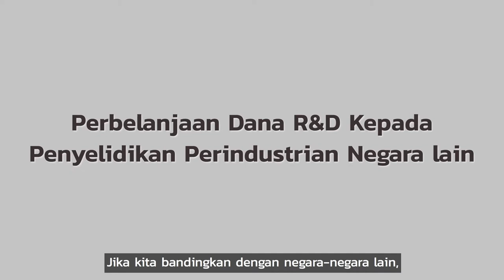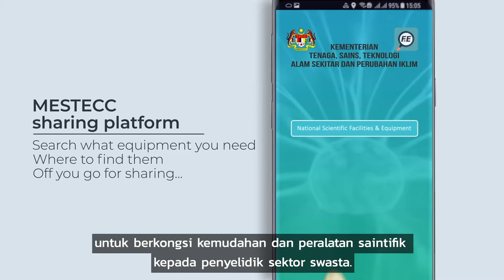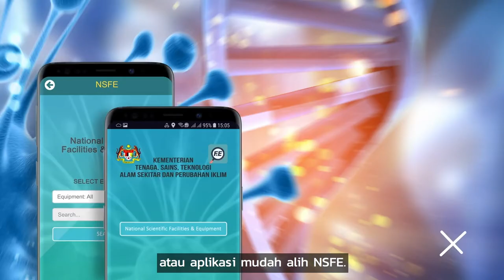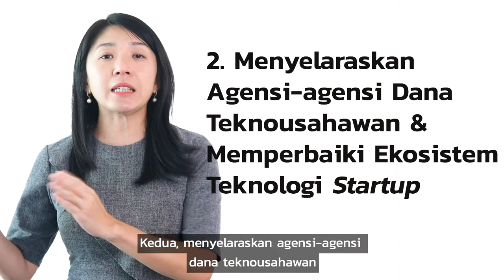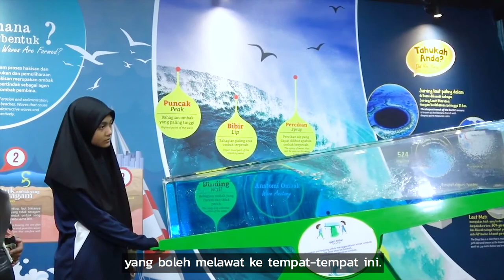Yeo Bee Yin[Official] : INISIATIF MESTECC 2019 - SEKTOR SAINS, TEKNOLOGI & INOVASI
Minggu lepas, saya telah berkongsi tentang inisiatif-inisiatif MESTECC bagi Sektor Tenaga. Minggu ini, saya ingin berkongsi tentang inisiatif bagi sektor Sains, Teknologi dan Inovasi.
Sila tonton ;)